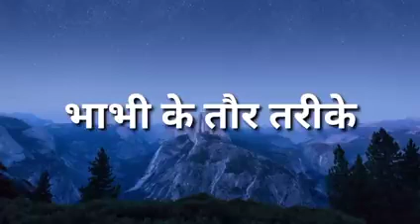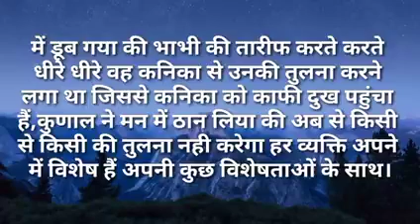भाभी जी के तौर तरीके।|I Like Story Kahaniya|Moral Stories